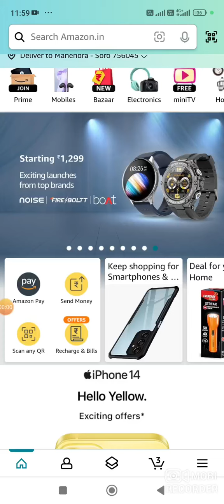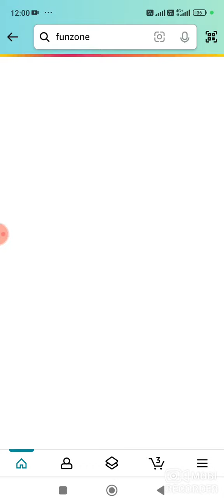Amazon Daily Quiz Answers Today | Daily Quiz Time Answers Today | 18 May 2024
Amazon FZ Runs Coins
Funezone Runs Weekly Quiz Answers Today
Cricket Mania Weekly Quiz Answers Today
 Daily Quiz Time Answers Daily Spin And Win
Amazon Quiz Time Today April Edition Spin
And Win Amazon Answers New Game This
Week Today Amazon Daily Quiz Time Today
AnswersAmazon Daily Quiz Time Answers
Copon Carnival Amazon New Year edition Spin
And Win | Quiz Answer Today Win iphone 15
Quiz Answer Today
Amazon Daily Predict & Win Quiz Answer Today
Amazon FZ Runs Quiz
 Amazon Quiz Answer Today AnswersCopon Carnival Quiz
Amazon New Game This Week Quiz Answer
 Today Amazon Quiz Answer Today Amazon
Quiz Answer Amazon Quiz Today
 Amazon Quiz Today Quiz Answers TodayQuiz Answers Today
Amazon Copon Quiz Today Daily Today Quiz
AnswersDaily Today Quiz Answers
AmazonDaily Quiz Time Today Spin And Win
Quiz Answers Today Daily Quiz Answers
TodayAmazon Today Quiz Answers
Amazon Quiz Today Time Amazon Pay Balance
Today Amazon Pay Balance Today Daily Quiz
Answers Amazon Spin And Win Quiz
Amazon Quiz Today
 Amazon Quiz Copon Carnival Quiz Today